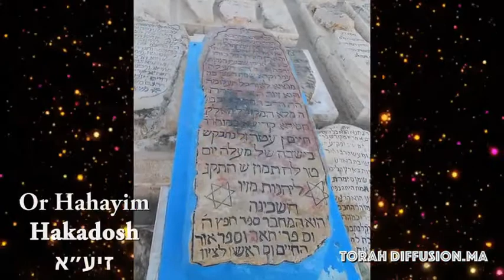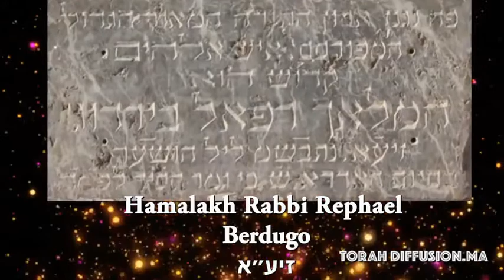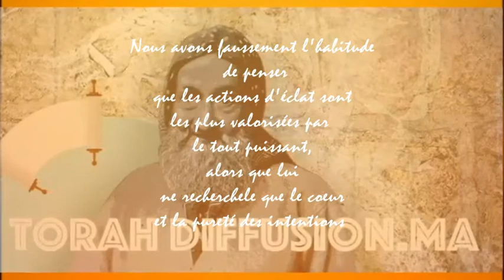Les actions discretes sont les plus méritantes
Yaacov Pariente-Torah diffusion.ma